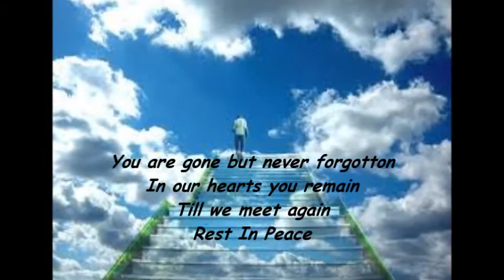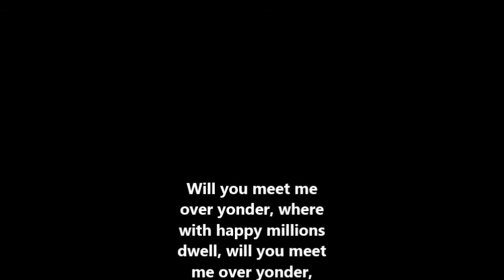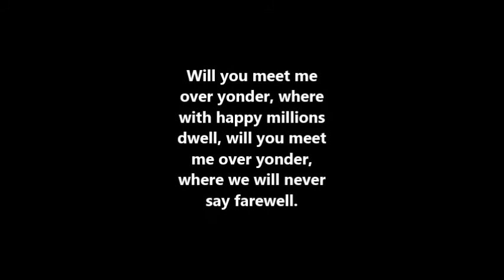In Loving Memory (Della Ree Johns)